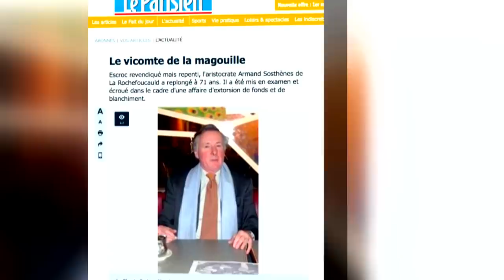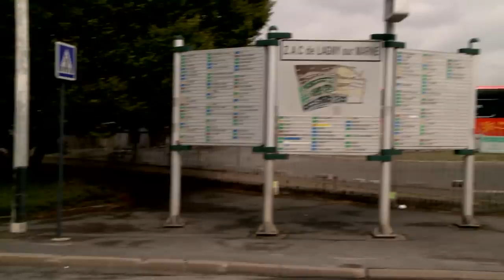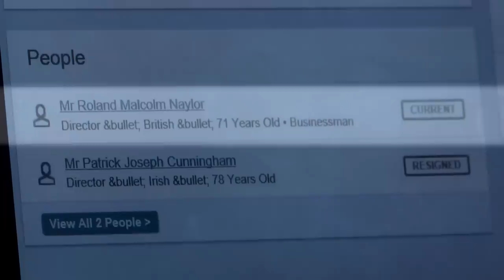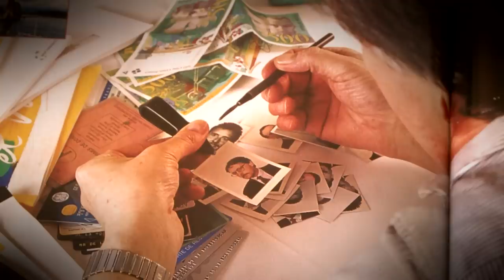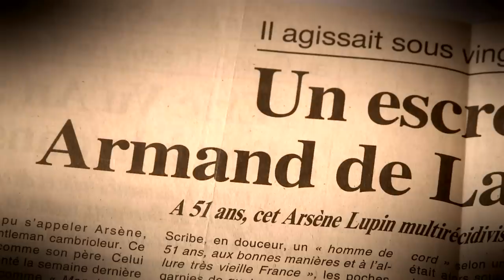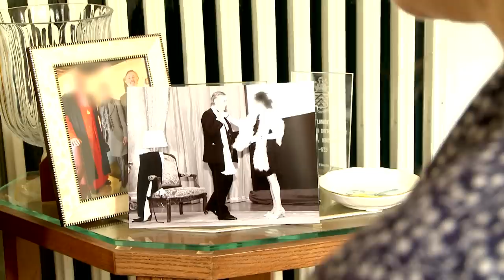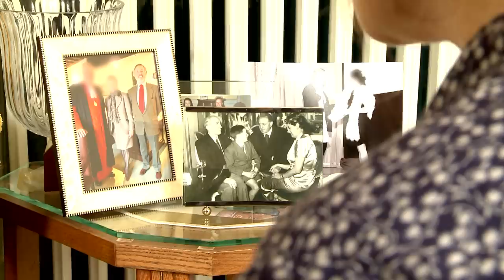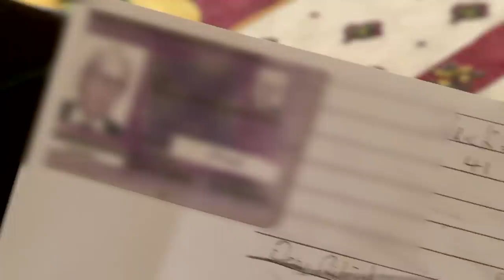Armand de La Rochefoucauld : Le vicomte, prince de l'arnaque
Mis en examen dans une sombre affaire d’extorsion de fond, Armand de La Rochefoucauld vient d’obtenir un non-lieu. Rencontre avec cet aristocrate de l’escroquerie, descendant du célèbre auteur des "Maximes", après ses 14 mois de détention provisoire.